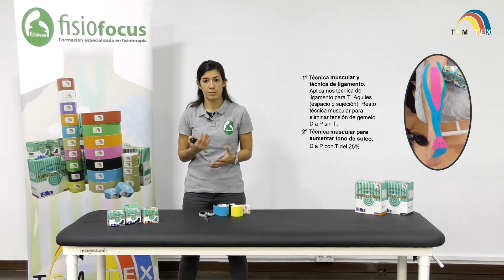Caso clínico kinesiotaping: Saltador de longitud - Fisiofocus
Caso teórico-práctico sobre la aplicación del kinesiotaping en el caso de un deportista de salto de longitud con la profesora Elisa Benito.